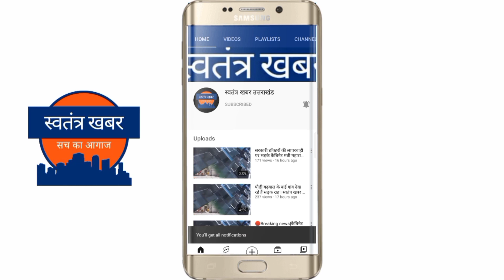हाथी पड़ा गाड़ी के पीछे || ड्राइवर की सूझबूझ से बची पर्यटकों की जान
रानीपुर रेंज में सफारी करने पहुंचे पर्यटकों की जीप के पीछे दौड़ा हाथी, ड्राइवर की सूझबूझ से बची पर्यटकों की जान ।

हरिद्वार। रानीपुर रेंज में सफारी करने पहुंचे पर्यटकों की जीप के पीछे हाथी ने दौड़ लगा दी। हाथी को पीछा आता देख पर्यटकों चीखने लगे। लेकिन ड्राइवर ने जीप को तेज दौड़ाकर पर्यटकों की जान को बचा लिया। जीप में बैठे एक पर्यटक ने इस पूरे घटनाक्रम की वीडियो भी बनायी जो सोशल मीडिया पर तेजी से वायरल हो रही है।
ड्राइवर ताज ने बताया कि वह रानीपुर क्षेत्र में जंगल सफारी कराने को पर्यटको को लेकर गया था। इस दौरान अचानक हाथी आ गया और उसने वाहन के पीछे दौड़ लगा दी। हाथी को आता देख पर्यटकों के हाथ पांव फूल गए। ताज ने बताया कि जबकि इस दौरान जीप में सवार एक पर्यटक ने जीप के पीछे दौड़ते हाथी को अपने मोबाइल में कैद कर लिया। जीप के ड्राइवर का कहना है कि कुछ दूर पीछा करने के बाद हाथी ने भी अपनी रफ्तार को कम कर लिया।  हाथी के दूर जाने के बाद पर्यटकों की जान में जान आयी।